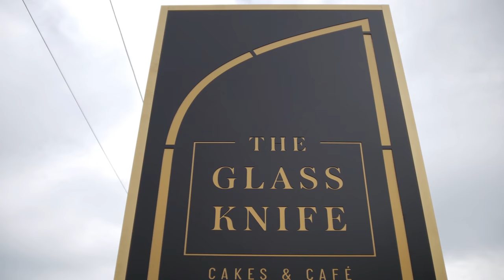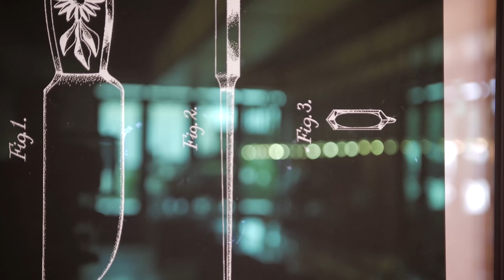"Brewed Alaska" - WBB and The Glass Knife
Wolf Branch Brewing's sweet brown ale entry into the 2018 Central Florida Top Brewer competition.